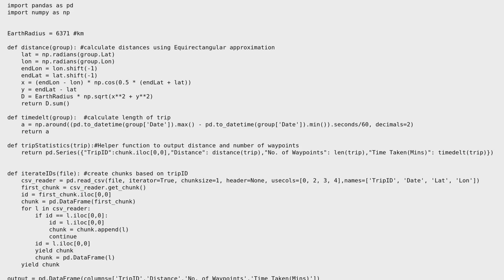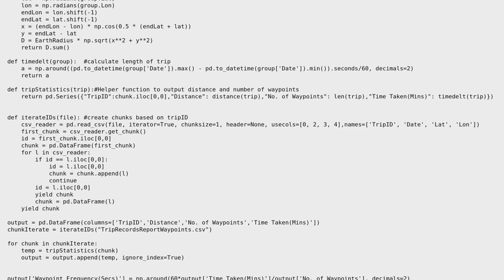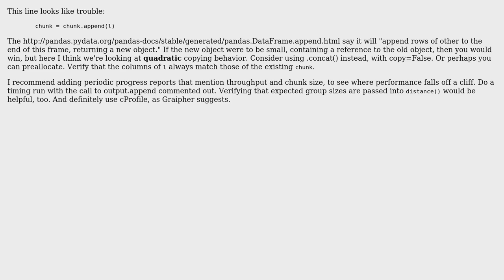Code Review: Calculating distance and time between waypoints for large files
With thanks & praise to God, and with thanks to the many people who have made this project possible! | Content (except music & images) licensed under CC BY-SA | Music | Images & others | With thanks to user Joshua Kidd user J_H user Jamal and the Stack Exchange Network Trademarks are property of their respective owners. You are responsible for your own actions.